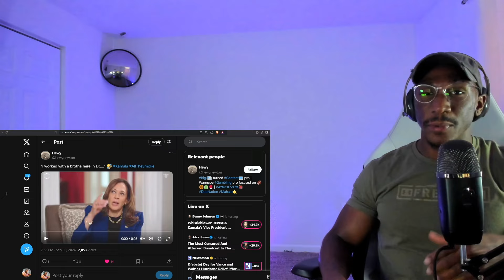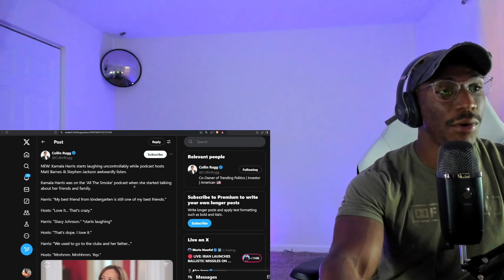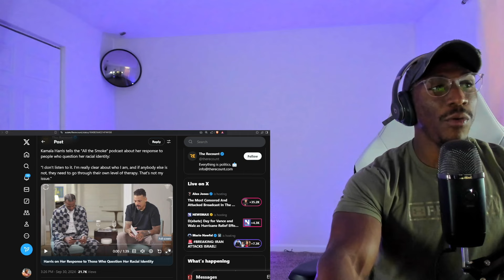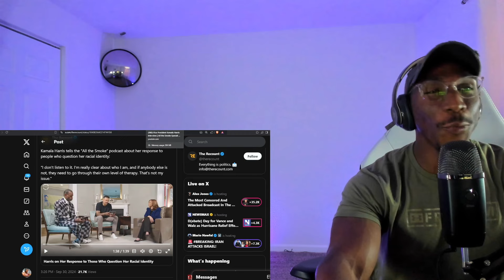Kamala Harris FREAKS OUT CRYING ENDING Interview EARLY After FAILING To Answer POLICY Questions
ORIGINAL VIDEO  -

Rumble: RetroStef